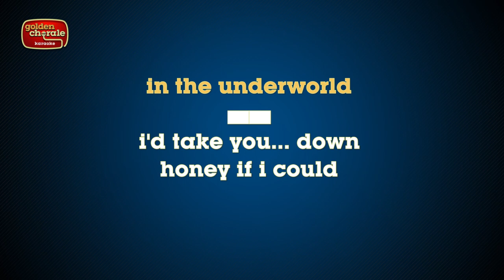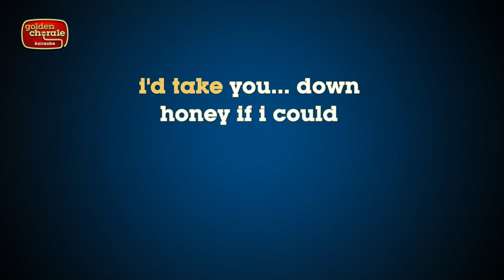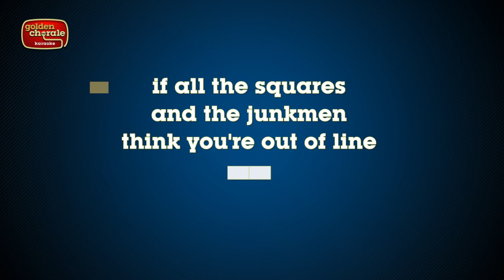gillian welch - whiskey girl (karaoke)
Karaoke version of the song Whiskey Girl by Gillian Welch from the 1998 album Hell Among The Yearlings.